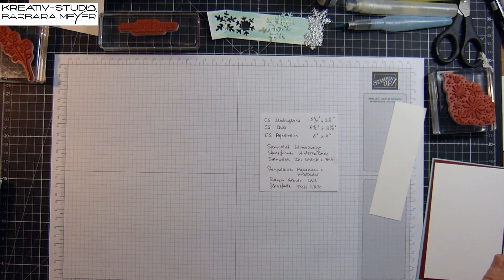Weihnachtskarte mit Stampin' Up! Produkten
Hallo und herzlich Willkommen zu meinem neuen Video! Ich zeige euch heute eine Weihnachtskarte mit Stampin' Up Produkten und dem Produktpaket "Winterzweige".

Viel Spaß beim Nachbasteln wünsch ich euch!

Alles Liebe
Barbara